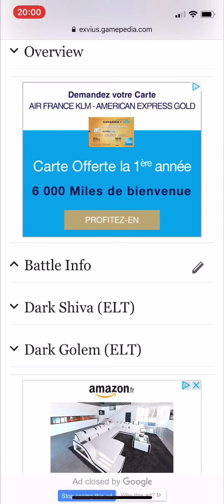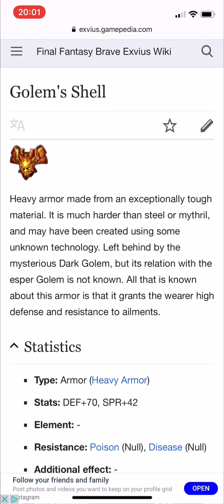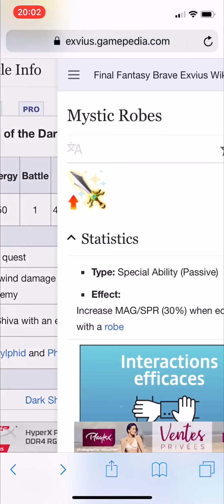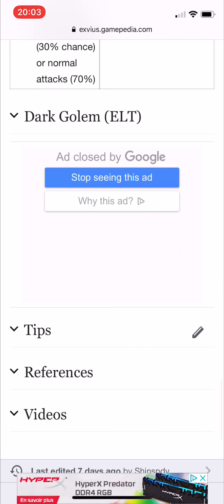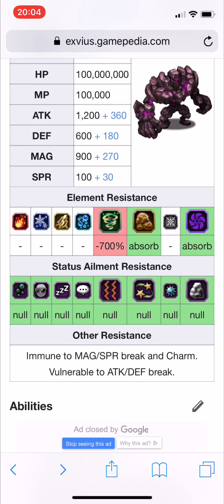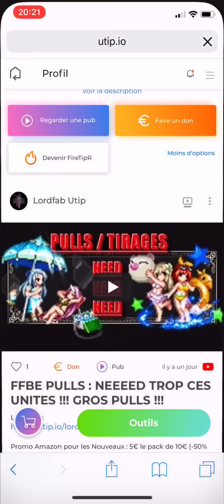FFBE TUTO : Beast of the DARK 2 / Shiva - Golem Obscur / Partage d'unité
LAPIS EN PROMO :
POUR LES NOUVEAUX UTILISATEURS :

POUR LES ANCIENS UTILISATEURS :